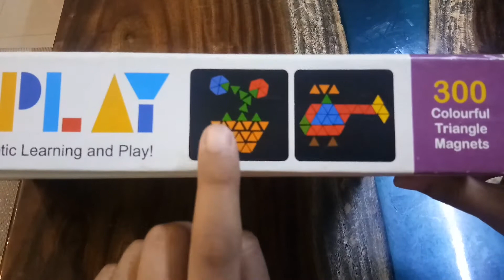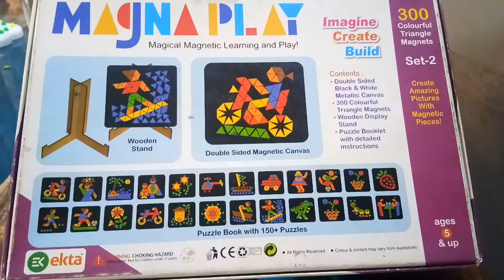Magnetic Game I Magnet Game kidsgame you can search this game from